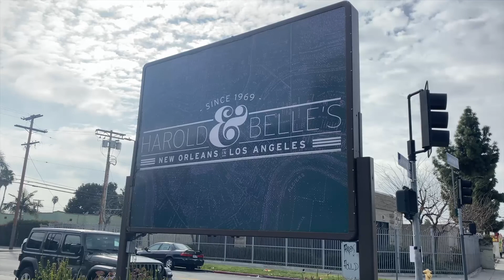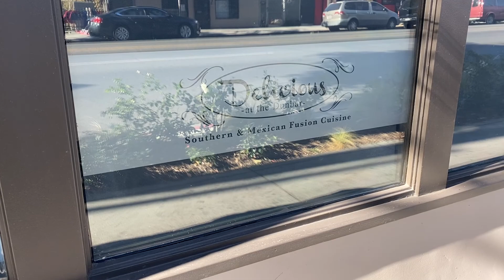Valentine’s Day in South LA | Date Ideas for Los Angeles Couples and Singles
Hey guys, welcome back to another episode of the South LA Recap. This weekend is Valentine's Day, so I had to upload a video to capture some of the best things you can do on Valentine's Day, as a couple or single a single person, in South LA.

I guess you could consider this a date night vlog between Ari and me. Since we've got married, date nights haven't been as common (we're blaming COVID, though). But it was fun to be creative with how to date in Los Angeles during Valentine's Day 2021. So here's to an original Valentine's Day Date Night Vlog.

CHAPTERS
0:00 Intro
0:40 Picnic at Kennth Hahn Park
1:22 Fine Dining at Harold & Belle's
2:08 Eat at Delicious at the Dunbar
2:34 Rex's Batting Cage in South LA
3:20 Romantic Walk at Magic Johnson Park

Believe it or not, South LA/ South Central has plenty of options for dating during COVID. In this list, I gathered a mix of cost-effective, COVID-friendly, and memorable.

These are all Valentine Dates for him, for her, and for friends. Who ever you celebrate it with, make Valentine Day 2021 special.

Harold and Belle's in the Jefferson Park neighborhood in South LA / South Central is definitely a safe bet for takeout. Service is pretty quick, too

And if you want to eat out, visit Delicious at the Dunbar to eat outside with a class.

Rex's Batting Cage makes a great date anytime of the year. And it's probably one of the best for COVID date nights in Los Angeles.

And of course, one of the best Los Angeles couple dates can probably take place at Magic Johnson Park. Watch my video on the newest improvements that are open to the public